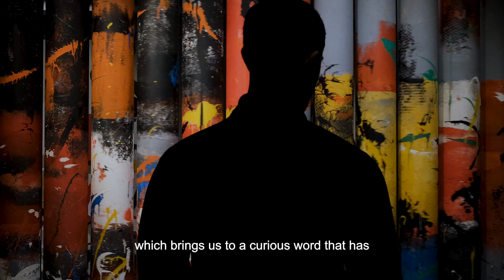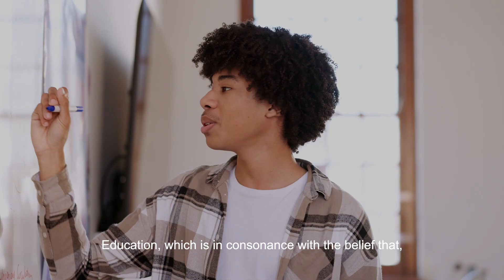Focus On Your Every Day - Amitabh Bachchan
Discover the secrets to achieving a harmonious blend of life, family, and career in this enlightening video. Get ready to be motivated and empowered to create a fulfilling and successful life on your own terms.

Speaker: Amitabh Bachchan

Amitabh Bachchan is an Indian actor, film producer, television host, occasional playback singer and former politician known for his work in Hindi cinema. He is regarded as one of the most influential actors in the history of Indian cinema.